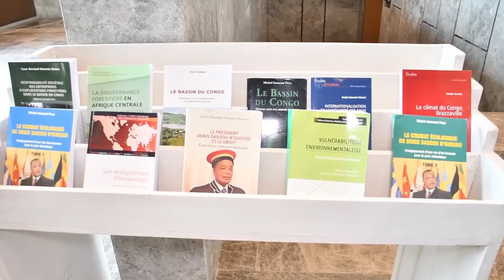REPORTAGE / VISITE DES SITES DU SOMMET DES TROIS BASSINS